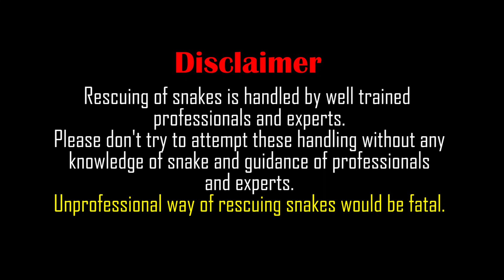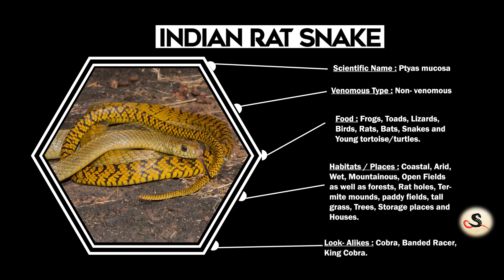Rescue Of RAT SNAKE From A Boiler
Rat Snake rescued from a wood boiler amidst lock down for Covid-19 crisis.

Editing Credits:- Keerthan Kumar